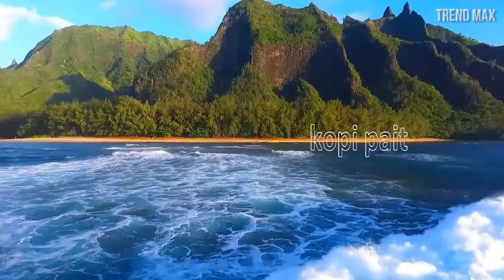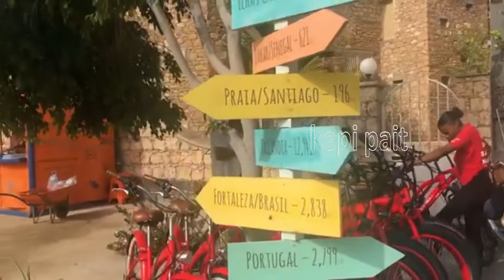Negara Paling tidak dikenal di Dunia Part-2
Di dunia, sampai saat ini setidaknya tercatat ada 195 negara. Dari seluruh negara yang ada, 193 negara merupakan anggota Persatuan Bangsa Bangsa (PBB) dan angka tersebut menjadi patokan jumlah negara yang ada di dunia. Kebanyakan orang pasti tahu tentang negara-negara besar seperti Amerika Serikat, Inggris, Rusia, Prancis, Jepang, atau negara-negara besar lainnya. Tapi di bagian dunia yang lain, ternyata ada beberapa negara sangat jarang diketahui keberadaannya. Bahkan sebagian orang mungkin tidak akan percaya, bahwa negara-negara tersebut benar-benar ada.

bagi yang belum nonton  part-1 ini linknya.

silahkan simak sampai tuntas
terima kasih